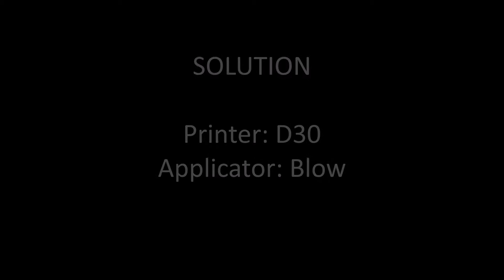Kelgray Labelling Pastry Bags at Tjornbagarn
Labelling pastry bags at Tjornbagarn